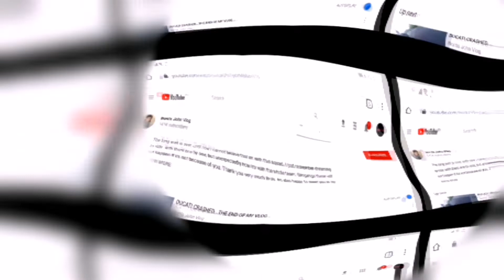Pototan Market under Covid19 Quarantine | MotoVlog Philippines Iloilo | NoNoy TV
Angel M Pharmacy
Covid 19 Update
NoNoy TV
Erika Embang
Raffy Tulfo
world news